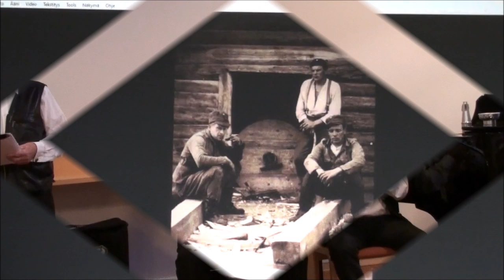Talvisodan päiväkirja Tarvasjoelta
Talvisodan 105 päivää.
Päiväkirja Tarvasjoelta